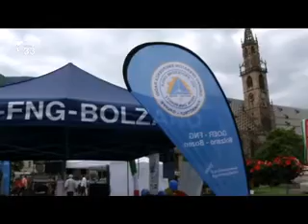Esposizione piazza Walther